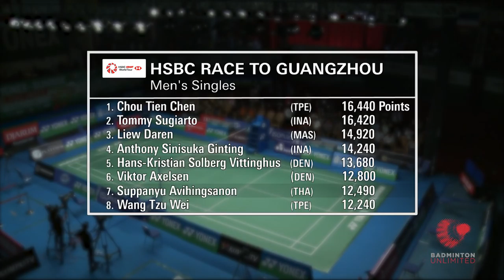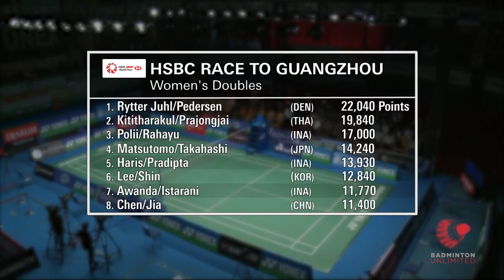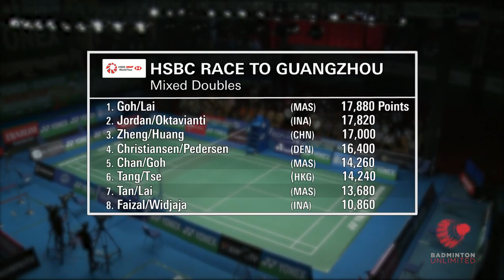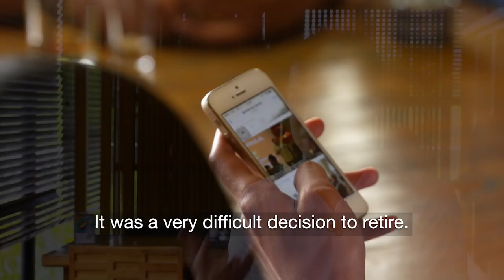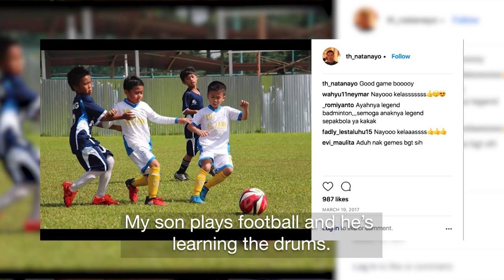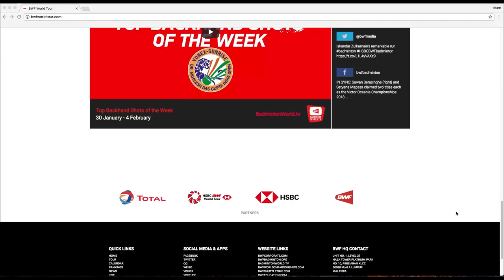Badminton Unlimited 2018 | Episode 214 | BWF 2018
This week on Badminton Unlimited, we look back at the headline-grabbing moments from the first four tournaments of the 2018 HSBC BWF World Tour. We sit down exclusively with former Olympic and World Champion Taufik Hidayat and relive the glory years. Plus the fun facts such as how may rackets players go through in a tournament.

BadmintonWorld.TV is the official live channel of the Badminton World Federation (BWF), where we bring you live, catch-up and delayed streaming of the big events on the HSBC BWF Wold Tour, as well as the Majors like the Thomas & Uber Cups and the BWF World Championships.